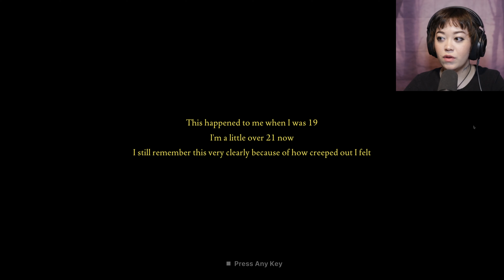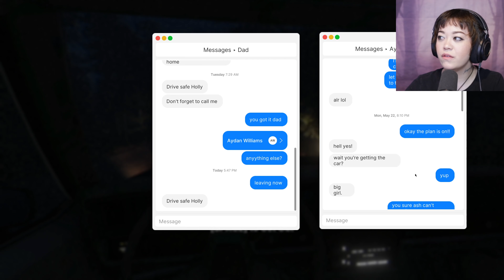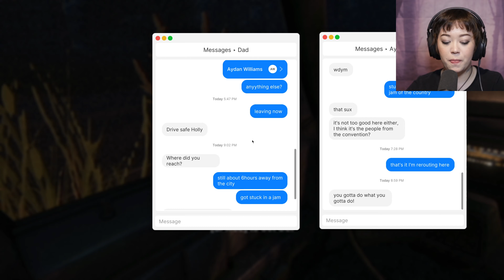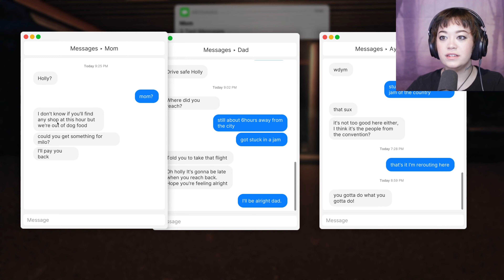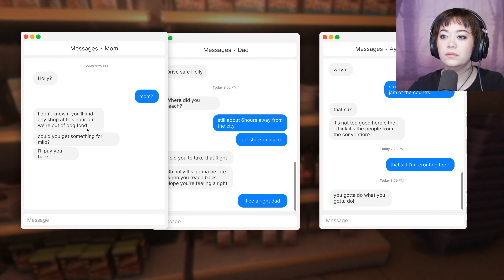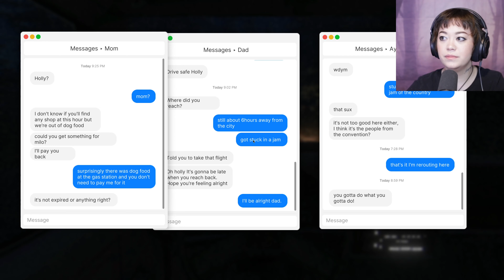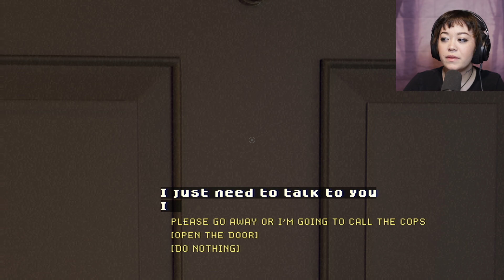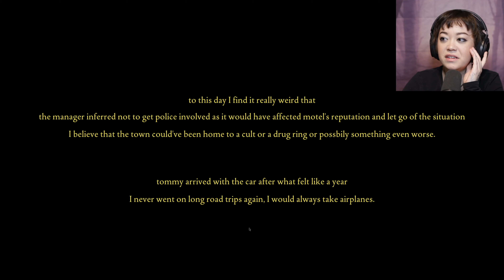WANT COFFEE? | Fears to Fathom - Episode 2: Norwood Hitchhike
Fears to Fathom Epsiode 2 - Norwood Hitchhike

An episodic psycho-thriller horror game where each episode unveils a short story narrated of a true harrowing, real life experience.  The first episode of Fears to Fathom is free to play, and there are to be 5 episodes in total.